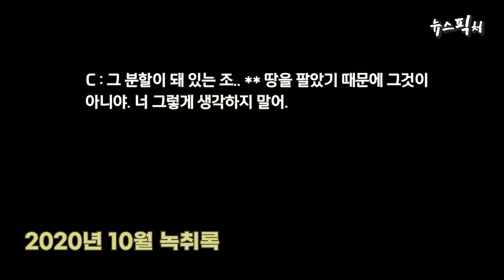[뉴스픽처] 신안군수 동생 연루된 ‘부동산 사기 의혹’... 진입도로 공사 책임 회피 2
남악신도시 부동산개발은 2015년부터 현 신안군수 동생 박모씨와 사체업자로 불리는 이모씨 그리고  C 씨의 동업으로 시작됐습니다.

박모씨와 동업자들은 18000평의 규모의 토지를 2017년 무안군으로부터 조건부 개발행위 허가를 받았습니다.

현장에는 상하수도 시설들이 도로공사가 중지된 채 그대로 남아 있습니다.

2021년 로드뷰를 살펴보면 도로 일부 구간이 시공됐던 모습도 볼 수 있습니다.

C 씨의 말에 따르면 도로 부실시공으로 공사를 중단했다고 밝혔습니다.

[C 씨 부동산개발 동업자] "분할하면서 도로가 준공이 나야 되는데 가운데 그걸인자 000란 친구가 사기를 처 가지고 99%, 100% 가짜 불법공사를 하다가 중단이 돼버렸죠.

그 도면에 1%도 안맞고 다 가짜로 공사를 시작해분 거에요 그래서 분쟁이 돼서 공사가 중단이 됐잖습니까"

K개발이 경찰에 넘긴 녹취록에는 박모 씨와 C 씨의 도로문제가 불거집니다.

도로공사를 하지 않으면 토지 매입을 했던 사람들이 피해를 볼것이며 법적인 문제가 발생할 수 있다고 나옵니다.

2020년 10월 녹취록
C : 도로 관계.. 빨리해라. 또 아니, 독촉 보냈다 하더라, 너한테 또. 10월 8일까지..

박모 씨 ㅇㅇ개발 대표 : 아니, 그것은.. 아니, 도로 관계는 즈그가 공문을 백 번 보내봤자 내가 그거 우리가 이미 토지를 팔아버리고 없는 것을 내가 어떻게, 어떻게 하것어.

C : 허가가 취소.. 도로 허가가 취소돼 버렸는데 복잡 않다고 너 생각하냐?

박모 씨 ㅇㅇ개발 대표 : 아니, 도로 허가 취소되면 할 수 없는 것이지.. 어떻게 한가?

C : 저.. 나 아닌 두 사람 땅 갖고 있는 사람들이 피해가 오는데 괜찮을 수 있다고 생각하냐, 너는?

박모 씨 ㅇㅇ개발 대표 : 아니, 그랑께 자, 그 사람들이 뭔 자기들이 뭐냐.. 건축하는데 무슨 뭐 골조.. 우리가 다 즈그한테 땅 팔면서 뭐.. 도로를 해준다는 뭐 조건이 어디가 있었어요?

C : 그 분할이 돼 있는 조.. ** 땅을 팔았기 때문에 그것이 아니야. 너 그렇게 생각하지 말어.

박모 씨 ㅇㅇ개발 대표 : 알았어. ** 뭐 형님이 알아서 하고.

C : 아니, 그리고 법적인 문제는 복잡할 줄만 알아라.

박모 씨 ㅇㅇ개발 대표 : 예예. 형님

박모씨는 K개발과의 통화에서 토지는 소유권만 가지고 있었으며 원 소유주는 이 모씨라며 토지매매에 관해서는 자신은 모르는 사실이라고 일축했습니다.

[박모씨 부동산개발 대표] "그날에 수협에 가서 우리 내일 우리 ㅇㅇ개발 법인명으로 그 토지가 아직 있었기 때문에 내가 수협에 가서 이렇게 이렇게 처리 좀 하니 하려고 하니 거기 좀 와서 좀 사장님 인감증명 뗘주고 이렇게 해주시라 해서 내가 그걸 해주러 갔을 뿐이지 그걸 누가 어떤 사람이 산지 어떤지 전혀"

도로에 대한 책임 소재도 토지를 매입한 아파트개발업체로 돌렸습니다.

[박모씨 부동산개발 대표] "준공검사받으라고 나한테 다섯 번째 공문 와서 ㅇㅇㅇ 한테 이제 토지 남측에 저쪽 토지를 다 전체 아파트 짓겠다고 사 간 사람한테 내가 그 서류를 줬어요.

주면서 빨리 무안군에 가서 정리를 하쑈. 지금 그 땅 전체가 도로가 전부다
도시 계획에 의해서 전부 다 놔 있어요.

그런데 그걸 준공을 안 봐 부니까 그 토지를 무안군에다 기부채납을 못 하지요."

또한 지구단위 변경으로 개발을 준비했지만 무안군의 허가를 받지 못해 개발을 못하고 있는 실정이라고 털어놓습니다.

[박모씨 부동산개발 대표] "지금 무안군 저 토지도 지금 진작 지어야 되는디 지구단위 변경을 무안군에서 뭐시기를 안 해준 게 지금 못하고 우리도 있는 것 아니여 하고 그렇게 하다 보면 특혜니 말성의 소지가 난다고 김산 군수가 안 해주고 이번 당선 되갔고사 그란디 우리가 법적으로 무슨 하자가 있다든가 여기 도시계획은 10년이 넘어지면 도시계획을 하게 돼 있는데 이거는 지금 18년이 넘었거든. 그러니까 해줘도 되는 일이고 "

K개발은 진입도로 준공을 하지 않아 무안군이 허가를 취소하면서 개발업체에 이익이 발생했다고 주장했습니다.

[K개발 이사] "애시당초 처음에는 이 땅을 기획부동산식으로 분화를 해서 팔려고 했는데 그것이 이제 부동산 침체되자 필지가 안 팔리니까 가지고 있는데 자꾸 주위에서 어떤 뭐 이 부지가 목포남악에서는 최고 좋은 부지예요.

그래서 여러 군데서 이렇게 얘기가 들어오니까 군하고 어떤 부분으로 자기가 공사를 안 하게 되면 자동으로 개발 허가 취소가 되지 않습니까 도로 공사를 안 하면 그래서 이 허가 취소로 인해서 자기가 이득이 되는 게 뭐냐 하면 이 도로부지를 도로를 내게 되면 무안군에 기부를 하든 자기가 관리를 해야 되잖아요.

그런데 취소를 하게 되면 다시 온상 원상회복을 해야 돼요.
한 필지로 다시 만들어야 되니까 이 부지를 무안군에 기부할 필요가 없는 거죠 그러면 이 공사비하고 이 땅값하고 따지게 되면 약 한 백사십억 이득을 봐요.

그러니까 이제 결국에는 저희 이쪽 우리는 피해자는 신경 안 쓰고 너는 나중에 이제 그 코너에 몰리면 자기네들한테 이렇게 쇼당을 치던 어짜든 그때 이렇게 알아서 하려 한다는 식으로 냅둬버리는 거죠. 자기 이득만 생각을 하고"

뉴스픽처 이종현입니다.